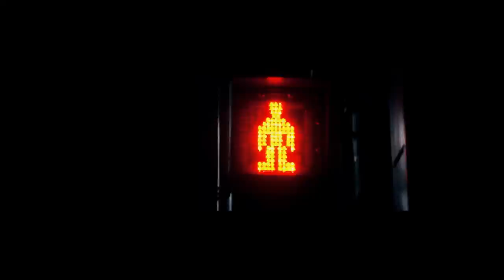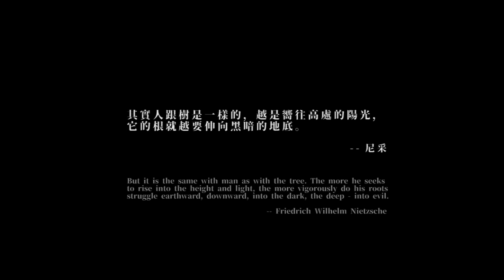廖文強【地底三萬呎 The View from Below】Official Music Video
「其實人跟樹是一樣的，越是嚮往高處的陽光，
　它的根就越要伸向黑暗的地底。」
　　　　　　　　　　　　　　　　　－－尼采

管他過去輝煌／虛假
不在乎未來黑暗／明亮
我們　只有現在

在最深的地底　絕處逢生

廖文強 2019 全新創作專輯
《活著是對命運最好的反抗》

地底三萬呎 (The View from Below)

放棄姓名的人啊
在黑暗裡重新開始
不透光的地方才能孕育生命
腐爛的生命才能滋養大地

河流弄髒了身體
讓一朵花綻放生機
窮極一生活成了他人的回憶
破碎的回憶索性留在原地

閉上眼　緊握雙拳
張開手　一躍而下

在最深的地底　我們都是崇高的王
看廢棄的垃圾　堆砌出歷史的圖像
過去能是尼采　（我能自由）
未來是薛丁格的未來
而我們不用答案／只有現在

牢房總見不得光
才釋放最真實慾望
過去如此難堪何必害怕健忘
壓抑則能偷得一時的解放

詞 Lyricist：廖文強 Wen-Chiang Liao
曲 Composer：廖文強 Wen-Chiang Liao
製作 Producer：陳君豪 Howe @成績好Studio
編曲 Arrangement：徐平 Hsu Ping
吉他 Guitars：徐平 Hsu Ping
合成器 Synthesizer：徐平 Hsu Ping
Synth Bass：徐平 Hsu Ping、陳君豪 Howe
Drum Programming：徐平 Hsu Ping、陳君豪 Howe
Live Drum：江尚謙 Shang Cian Jiang
和聲編寫與和聲 Backing Vocals and Arrangement：廖文強 Wen-Chiang Liao

鼓組錄音師 Recording Engineer (Drums)：錢緯安 Zen Chien
鼓組錄音室 Recording Studio (Drums)：112F Recording Studio
人聲錄音師 Recording Engineer (Vocals)：葉育軒 Yu Hsuan Yeh
人聲錄音室 Recording Studio (Vocals)：BB Road Studio
混音師 Mixing Engineer：黃文萱 Ziya Huang
混音工作室 Mixing Studio：Purring Sound Studio
製作助理 Assistant Producer：黃炳喻 Ping Yu Huang

OP：晨安音樂有限公司 Morningside Music, LLC
SP：Universal Ms Publ Ltd Taiwan
ISRC-TWEX51900108

攝影、影片製作：廖文強 Wen-Chiang Liao